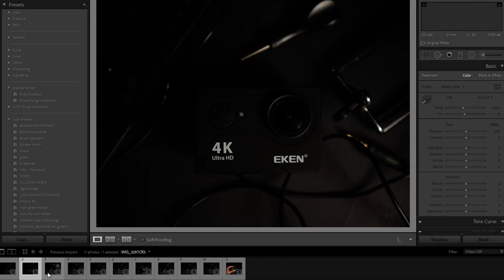HOW I SHOOT MOODY PRODUCT PHOTO ? ( IN CREOLE)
The Music I use in All my videos ( Amazing for Content Creators)